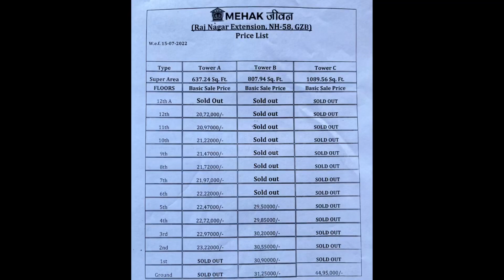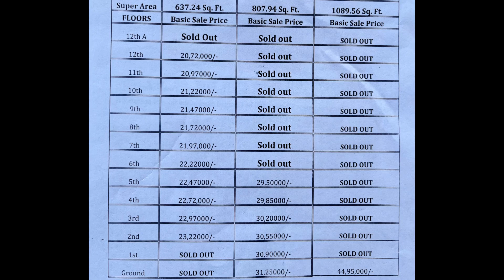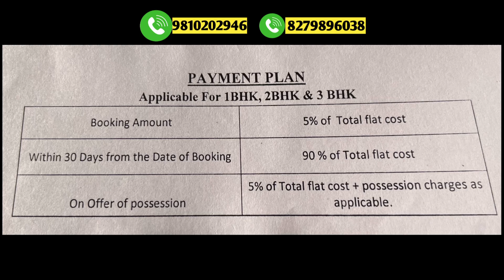सबसे Affordable घर | Mehak Jeevan Raj Nagar Extension | Affordable Housing | Diwali Sale |House Tour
सबसे Affordable घर
Mehak Jeevan Raj Nagar Extension
Affordable Housing
Diwali Sale
House Tour
Mehak Jeevan is a Affordable housing society in raj nagar extension Ghaziabad. Mehak Jeevan offer you affordable 1 bhk 2 bhk 3 bhk and 4 bhk apartments.
In this video you get the information about the mehak jeevan ghaziabad. And also a tour of sample flats.
Mehak Jeevan Ghaziabad is very near from rapid metro or rapid railway. Ghaziabad Bus Adda and metro station is also near from the society (Aproxx 5-6 km ).
Affordable prices and Affordable flats in raj nagar extension Ghaziabad
Mehak Jeevan review and sample flat tour
Mehak Jeevan Ghaziabad
Mehak Jeevan Apartments
On this Diwali sale you can get free modular kitchen
Diwali dhamaka free modular kitchen.
Ready to move 2 Bhk and 3 Bhk Luxury Apartments.
2 Bhk, 2+Study, and 3 Bhk Apartment.